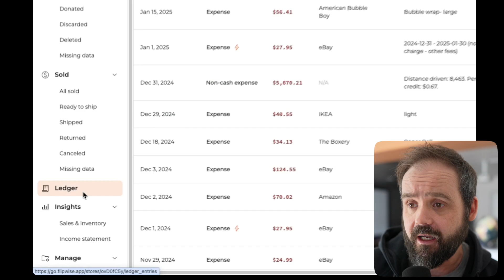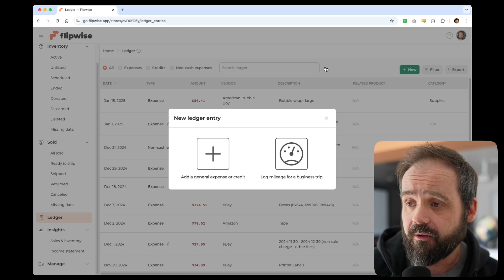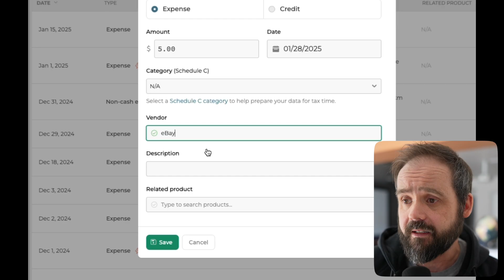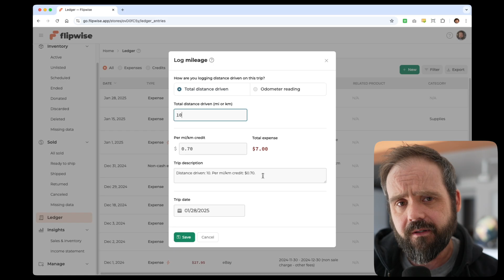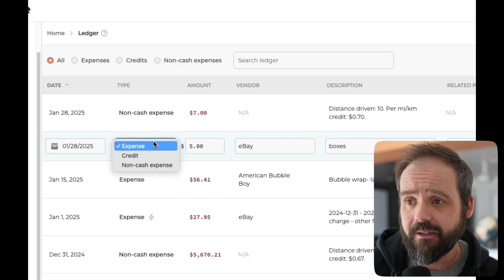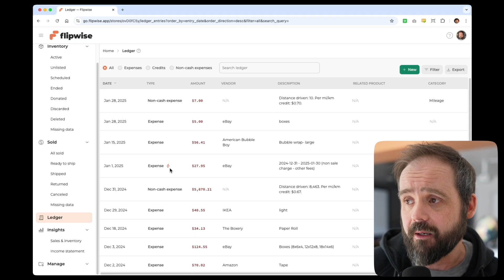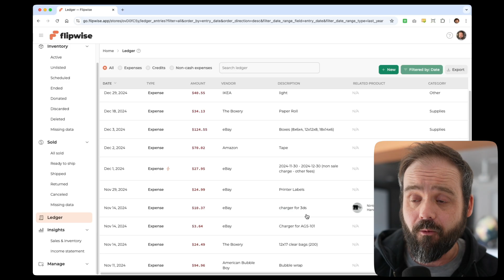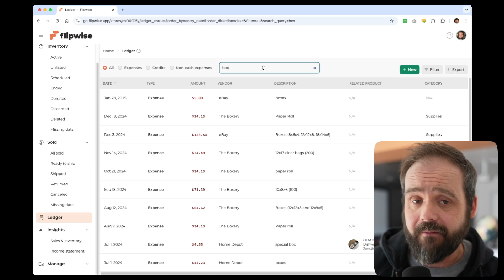How to Use the Flipwise Ledger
Flipwise streamlines your eBay finances by logging mileage, expenses, and credits in one place. Track miles for tax deductions, record shipping supplies and office deductions seamlessly, and designate non-cash expenses. Link expenses to inventory for ROI insights and simplify tax prep with Schedule C categories. Stay organized, maximize deductions, and grow your eBay business confidently.